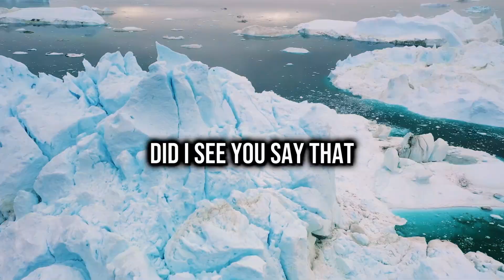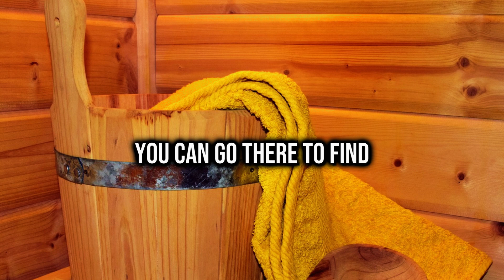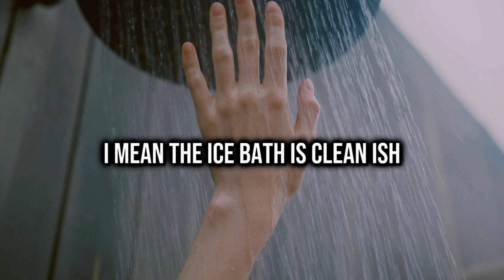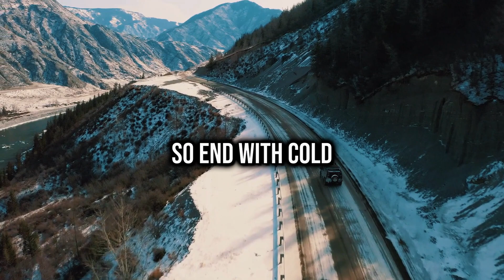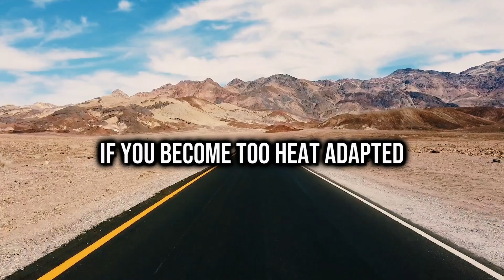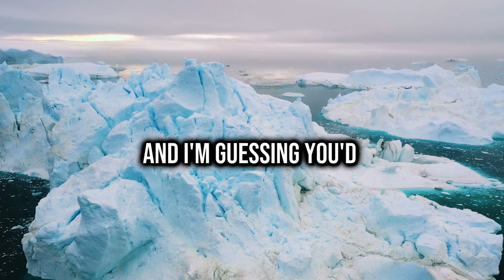NEUROSCIENTIST: How To ICE BATH For Max TESTOSTERONE Increase | Andrew Huberman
Are you curious about the sauna benefits? Want to learn why Andrew Huberman recommends ice baths? Then watch this video!

In this Video Andrew Huberman explains the best way, to go about cold exposure. And about the many benefits of ice baths, including reducing inflammation, fighting anxiety, and more. If you're wondering what all the hype is about, watch this video to find out!

Huberman, a tenured associate professor in the Department of Neurobiology at the Stanford University School of Medicine, has contributed greatly to the fields of brain development, plasticity, and neural regeneration and repair.

The Huberman Lab Clips showcase his work in neuroscience and provide valuable tips for improving one's lifestyle and mindset. From dopamine detox to healthy habits, the channel offers advice for better sleep and increased energy throughout the day.